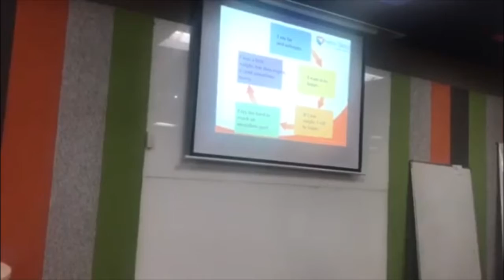"I tried hard and lost weight but soon ended up regaining even more" - Reason and solution for it😲